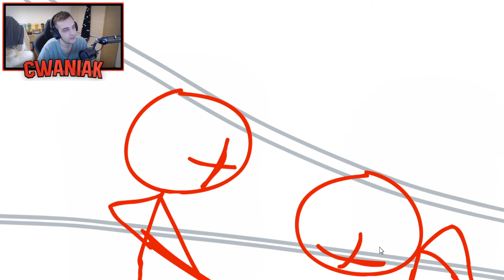FoRtNiTe POGGERS! - Henry The Stickmin Collection #1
★ Odpuść pisanie "pierwszy, drugi" itd.